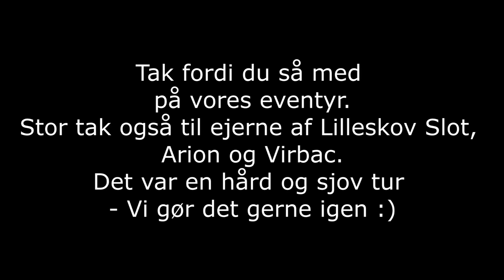K9 Biathlon, Lilleskov Slot 2019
En film fra vores gennemløb af 12km-ruten til K9 Biathlon omkring Lilleskov Slot, sommeren 2019.
Totalt fed tur med masser af udfordringer, vand, mudder og lækker natur.
Randi, Martin og Crazy takker for en feeee dag :)